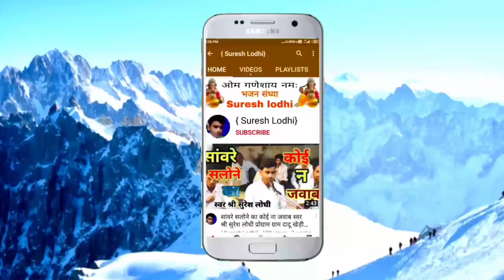राम रंग में रंगे सीता रंगी हल्दी में / best hindi dharmik rai / श्री हल्केराम कुशवाह